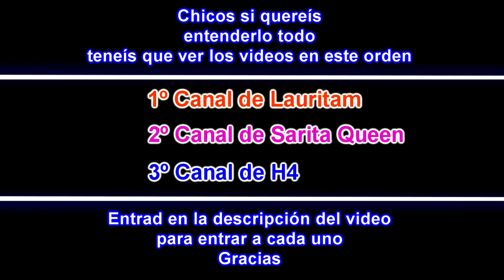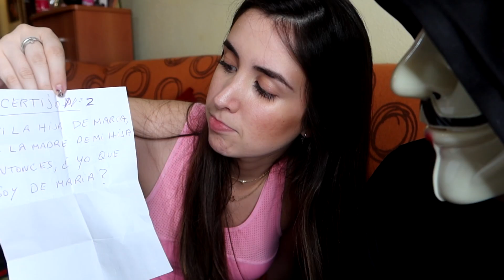TROLEAMOS AL ENMASACARADO*Se lo tiene merecido*